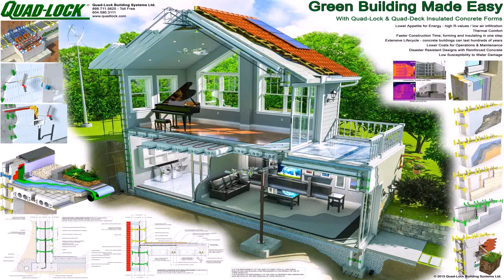Green House Design In The Philippines (see description) (see description)